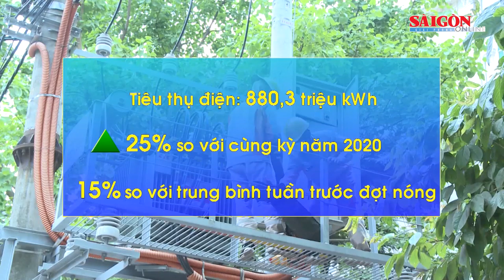Tiêu thụ điện liên tiếp lập kỷ lục do nắng nóng gay gắt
Theo thông báo của Tập đoàn Điện lực Việt Nam (EVN) vào trưa 3-6, công suất tiêu thụ điện toàn quốc trong ngày 2-6 lại tiếp tục lập đỉnh mới là 41.558MW.